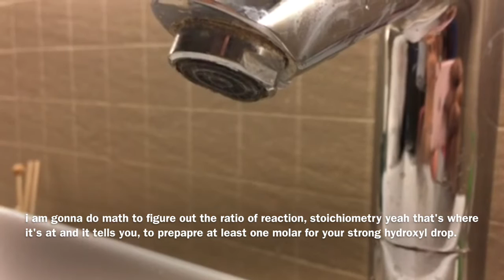Acid and Base Chemistry song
Here is a video of a few of my adorable and awesome grade 10 Chemistry students putting together a chemistry related song for our class.